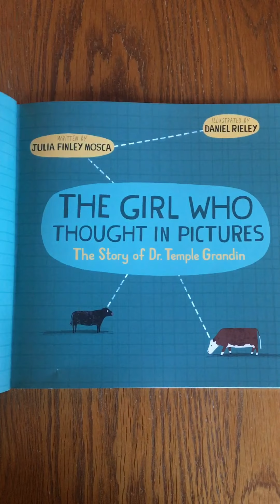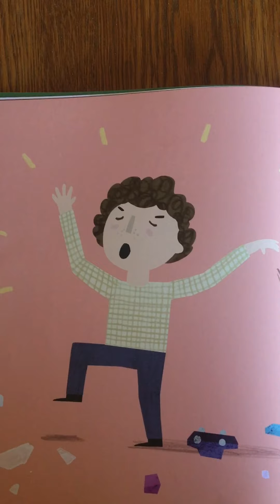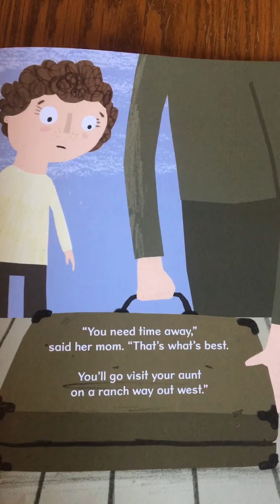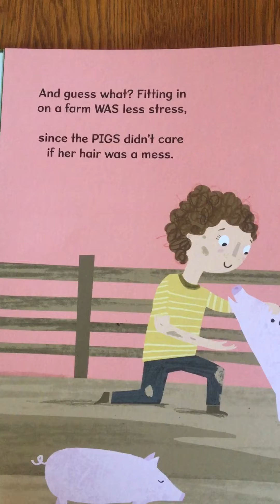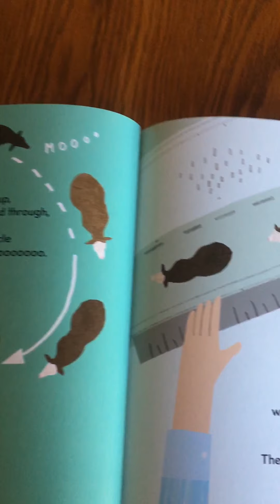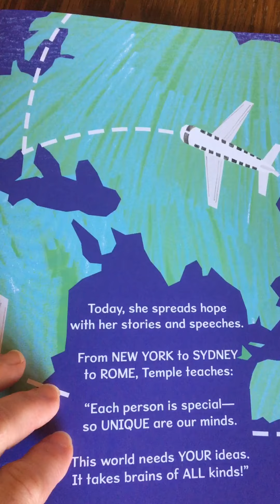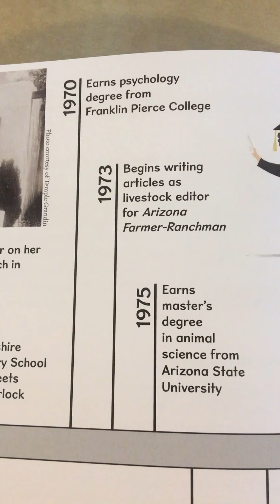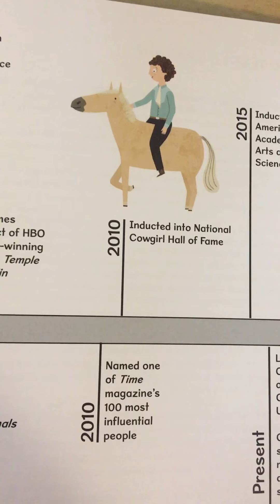The Girl Who Thought in Pictures: The Story of Dr. Temple Grandin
Written by Julia Finley Mosca, Illustrated by Daniel Rieley, Read by Jennifer Ottinger.  You can take an AR Test (chose "someone read to me").  Quiz number 197430, Level 3.5, Points 0.5